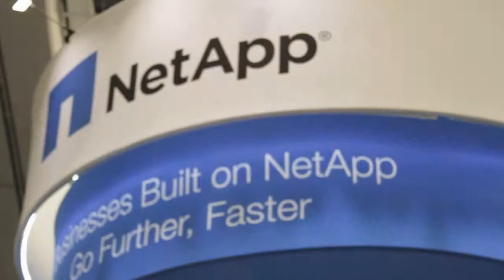Eric Hulbert & Brady Wilson | VMworld 2013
Eric Hulbert and Brady Wilson, the CEO and CTO of Opus Interactive, discussed how solutions from VMware and HP help their company drive value for clients in a recent interview on SiliconANGLE's theCube.

Opus Interactive was founded in 1994 as an application development and creative design studio. The firm had shifted its focus to managed hosting, and now offers infrastructure- and IT-as-a-service solutions for enterprises in a wide range of verticals, including retail, finance and healthcare. Hulbert tells theCube host Dave Vellante that prominent brands such as Intel and Microsoft collaborate with the company to handle traffic spikes generated by big budget marketing campaigns, or "throwaway campaigns" as he calls them.

Opus "settled on HP hardware across the board," according to Wilson, with the exception of certain components of its network infrastructure. The firm's environment consists of virtualized blade servers and LeftHand storage that together power approximately 1000 VMs with a combined capacity of several hundred terabytes.

Wilson views the software-defined data center as the next phase of enterprise IT. The methodology "makes sense," he explains: "It comes across as a buzzword initially, but like cloud, you can tell this is the way things are going. A lot of what we do is software-based -- we're managing operating systems, we're managing VMware as an operating system. So why shouldn't we manage our network, why shouldn't we manage our storage in the same way?"

Hulbert highlights than unlike other providers, Opus limits itself to using only VMware. Wilson says that it all boils down to functionality: vSphere offers monitoring, management federation, hybrid cloud support and a wide range of other enterprise features that are not yet available with competing solutions. The firm did have a few customers that used Hyper-V, Hulbert notes, but they all switched to vSphere.

Eric Hulbert and Brady Wilson, Opus Interactive, at VMworld 2013 with Dave Vellante